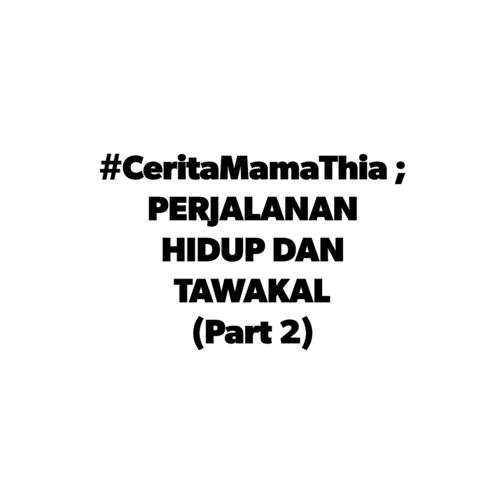PERJALANAN HIDUP DAN TAWAKAL (PART 2) Cynthia Lamusu ;